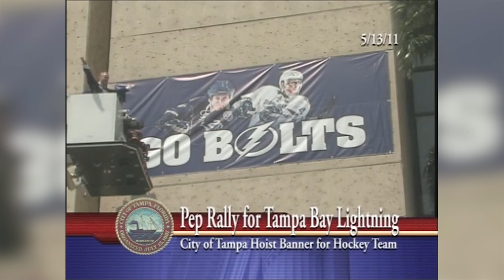The Great 8: A look back at 2011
It's been a GreatEight years with Bob Buckhorn as our mayor. As his time in office winds down, we can't help but reflect back on where we've been and how we've grown as a city. Take a peek back at 2011 when Mayor Buckhorn first started changing Tampa's economic DNA! See Less